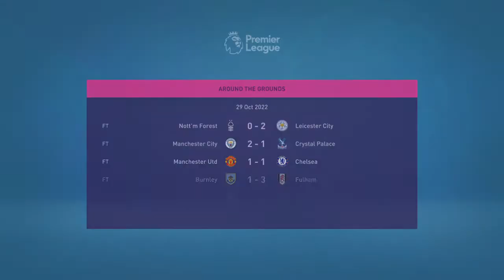FIFA 21 | Career | Season 3 | Premier League Matchday 11 | West Ham United vs. Arsenal FC